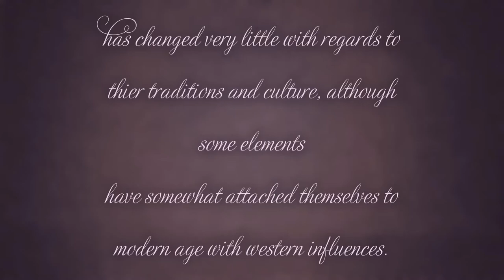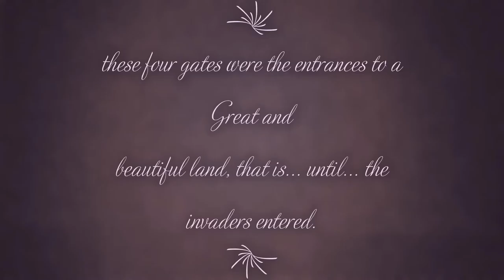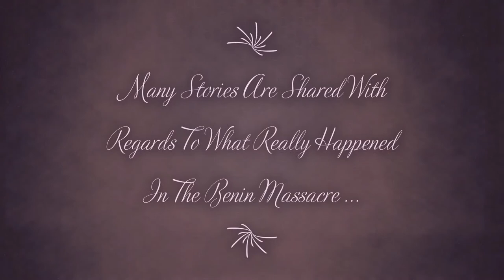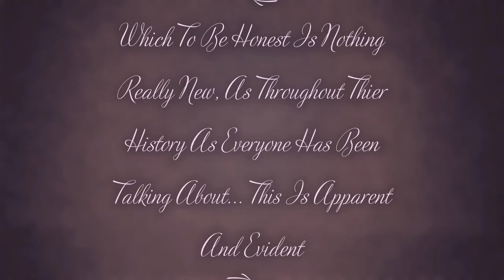The Benin Bronzes, The Benin Massacre, Benin Kingdom , Dahomey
Benin Kingdom 'Best Viewed On Phone' pixels